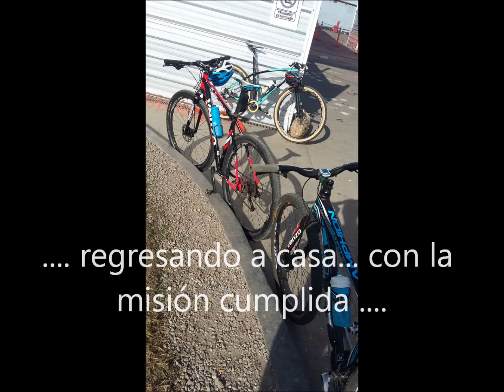ArquHistoriCletas: Hoy Luján con las HistoriCletas Los BiciPeregrinos de Guille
Un compañero de andadas en bicicleta tenía que cumplir su promesa. nos juntamos varios e hicimos estas HistoriCleta.